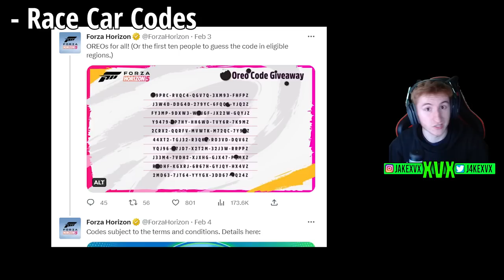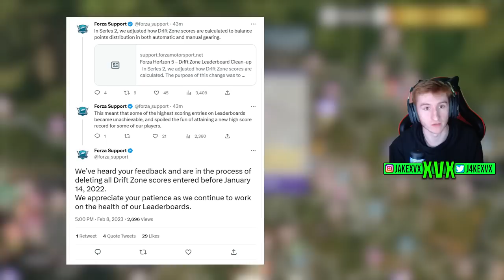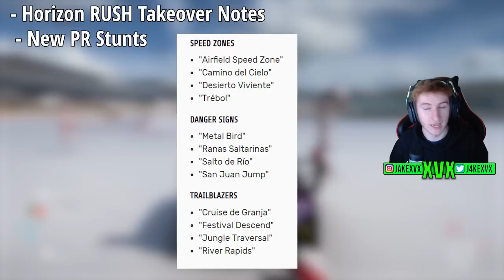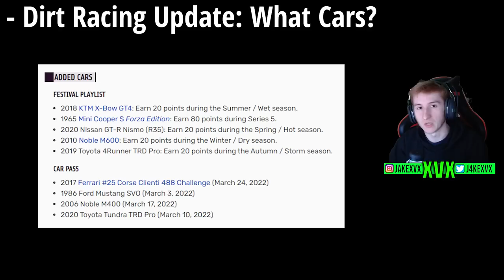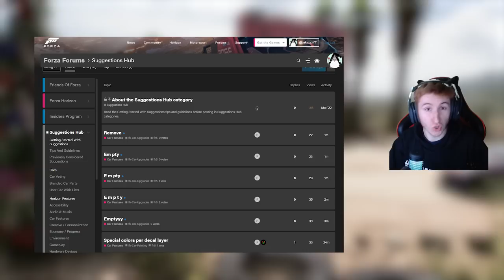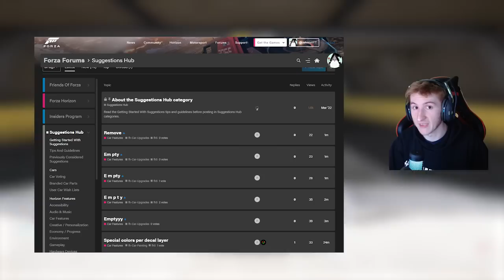Forza Horizon 5 - Series 18 Update! - Off-road Stunt Park? Leaderboards Reset, Ken Block